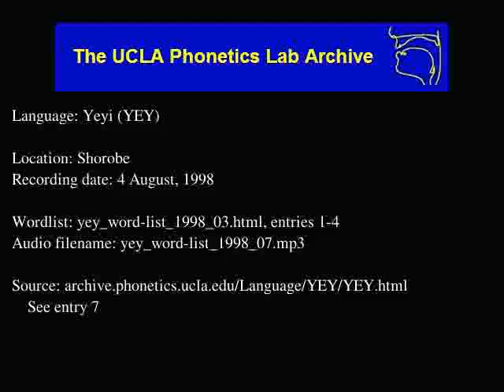Yeyi audio: yey_word-list_1998_07